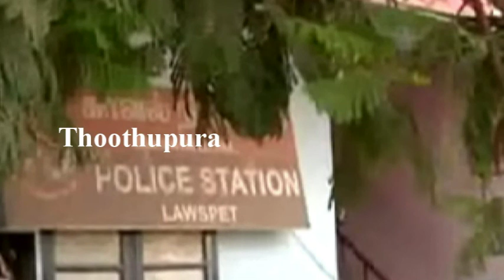புதுச்சேரி பகுதியை சேர்ந்தவர் ராக் பிரெட்ரிக்ஸ் செய்ததை பாருங்க | Thoothupura